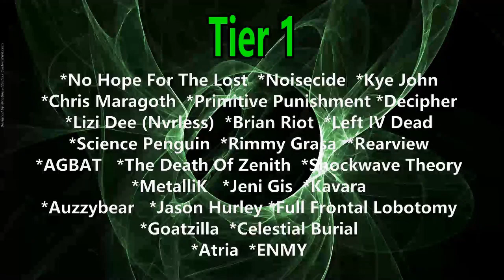Diana Ankudinova - Say, Don't Be Silent ( Reaction / Review ) THE MASKED SINGER PERFORMANCE